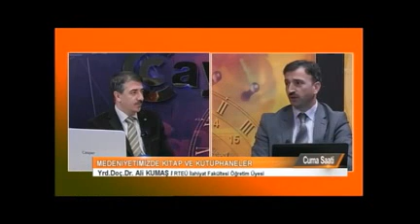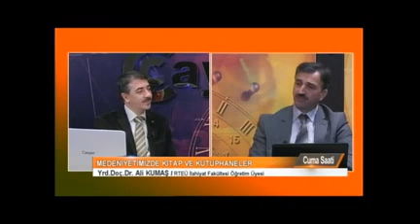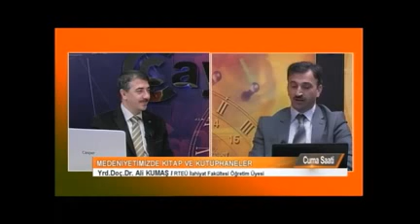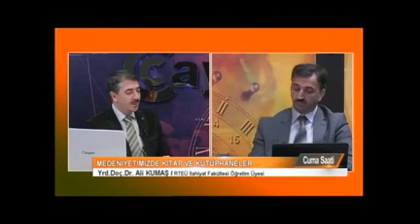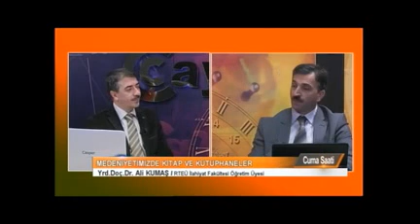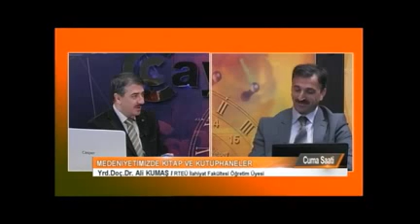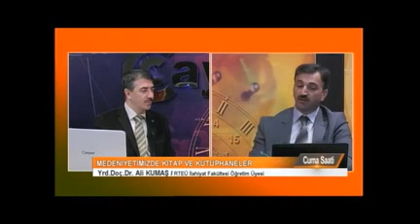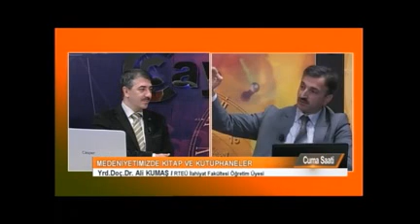Ali Kumaş-Kütüphaneler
RTEÜ İlahiyat Fakültesi Öğretim Üyesi Ali Kumaş'ın 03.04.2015 tarihinde Çay Tv'de katıldığı "Medeniyetimizde Kitap ve Kütüphaneler" konulu "Cuma Saati" programı